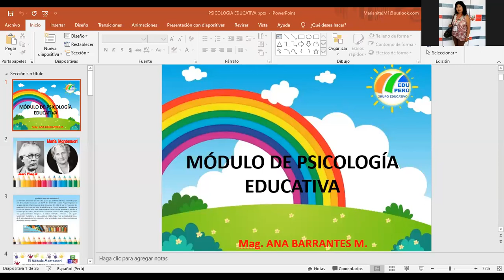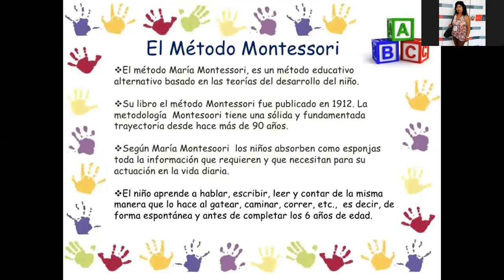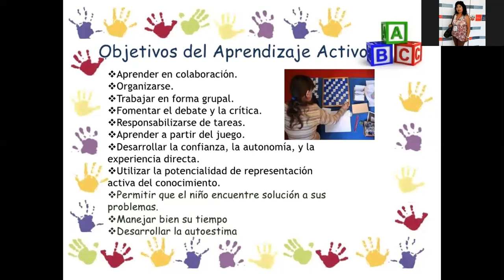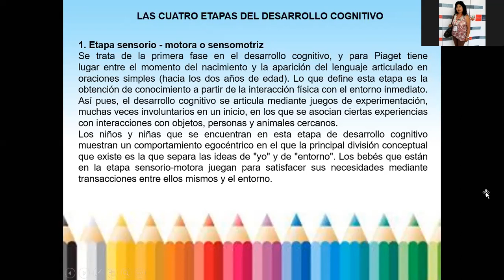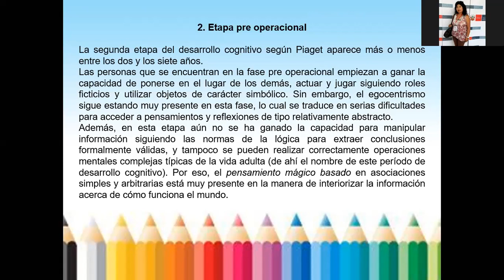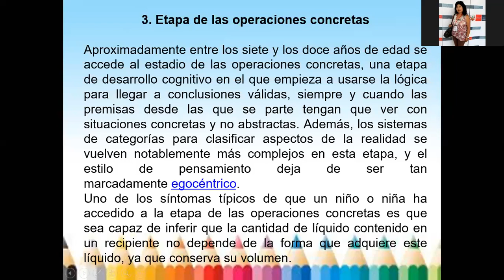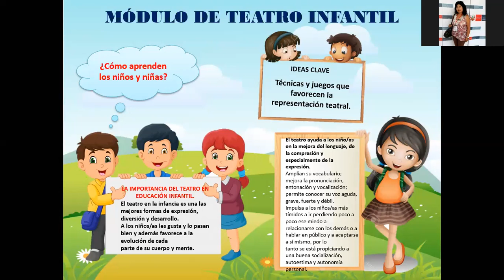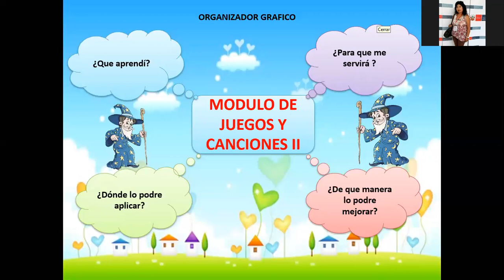Séptima sesión - 13/06/2020